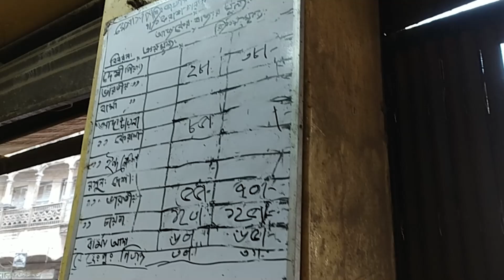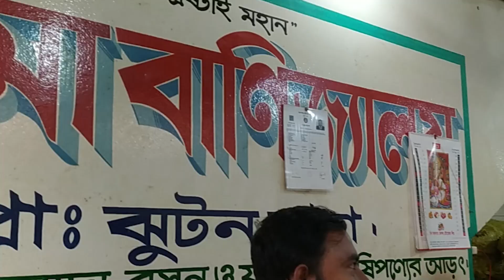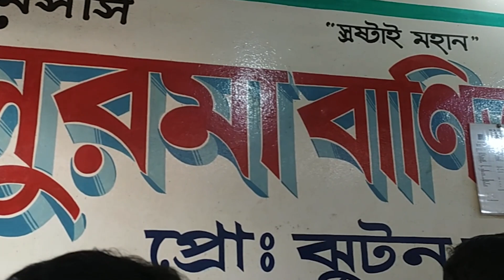নেই মূল্য তালিকা, করা হলো জরিমানা| ভোক্তা অধিকার | vokta odhikar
নেই মূল্য তালিকা, করা হলো জরিমানা|